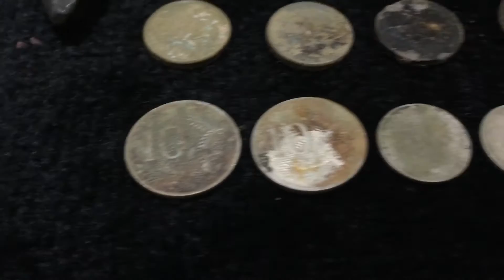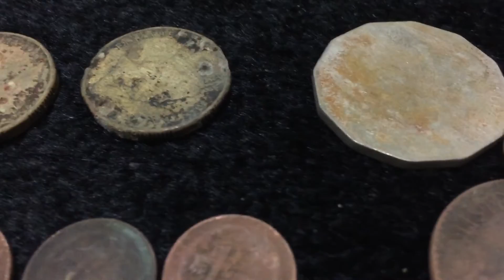Ettalong low tide beach detecting 💰💍Ⓜ️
🇦🇺Beach detecting low tide at Ettalong beach up to my waist in water on a ledge I can only get to on low tide and here's how I went 💰💍Ⓜ️